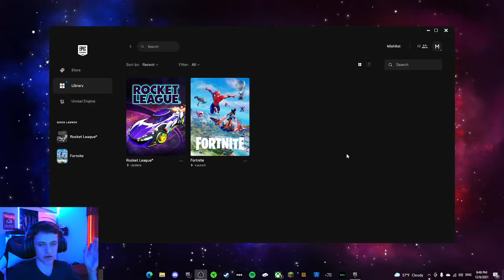I played Fortnite Chapter 3 for the First time, Here is how it went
Make sure you continue to watch the 25 videos of December. Peace